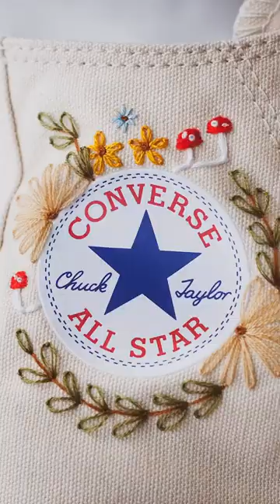what was your favorite embroidered item? shoes, books, jeans or bags?♥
I can teach you how to embroider them all!♥